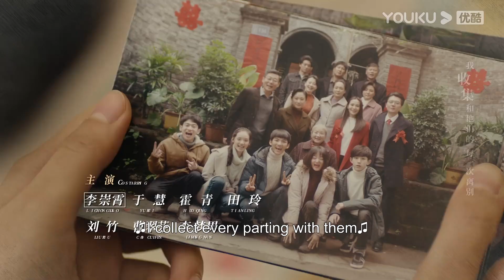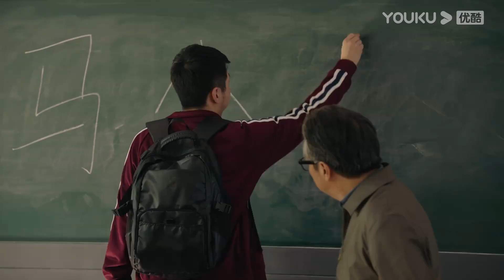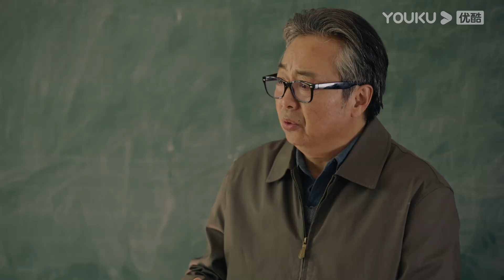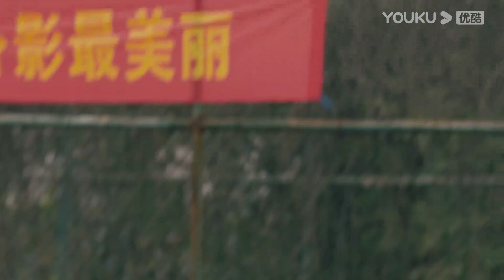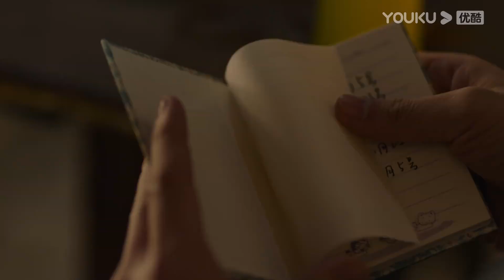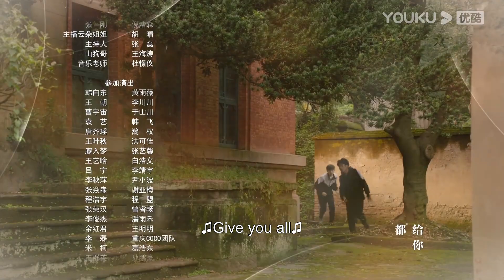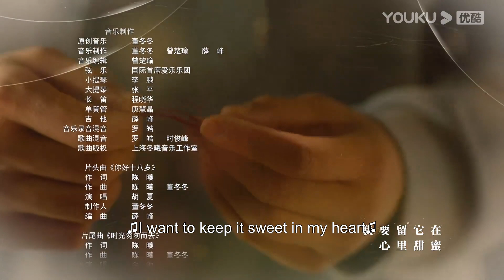[Never Grow Old] EP06 | Growing up in the 90s | Guo Junchen/Ren Min/Sun Yihan | YOUKU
Welcome to download YOUKU international APP to stream "Never Grow Old" anywhere with multi subtitles.

[Never Grow Old 你好，昨天] Never Grow Old is a story about five families living on Xiaoji Street in the 1990s. It tells the heartwarming tale of two generations who support each other in their mundane daily lives. They experience kinship, friendship, and love as they grow together. The protagonists of this story are the boys and girls who live on Xiaoji Street. In a time when the world isn't dominated by Taobao, Weibo, and Moments, they have Jianlibao, Monopoly, and Contra. They also have a group of sincere and honest friends who will laugh and play, chase each other and stick together through thick and thin. After a short but beautiful adolescence together, they grow up quietly on their own.

★Starring: Guo Junchen/Ren Min/Sun Yihan/Zhang Zhihao/Jiang Guannan/Li Xingchen/Chen Yicheng/Hai Ling/Li Chongxiao/Yu Hui/Liu Zhu/Zhang Yan/Huo Qing/Tian Ling/Cao Cuifen/Zhang Wanting/Li Mengnan/Li Xiaohong/Yu Bin/Wei Daming/Xu Weiping /Ma Xin/Lu Qiuhong
★ 24 Episodes